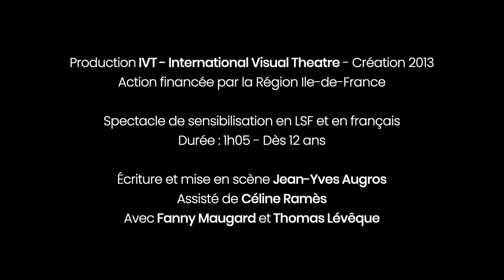Parle plus fort !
Spectacle de sensibilisation en langue des signes et en français - VALISE
Durée : 1h05 - Dès 12 ans

Création 2013
Écriture et mise en scène Jean-Yves Augros
Assisté de Céline Rames
Avec Fanny Maugard et Thomas Lévêque

Nicolas et Fabienne sont collègues, l’un est sourd et l’autre entendant.
À travers des scènes sensibles et cocasses, ils apprennent à se comprendre au travail et dans la vie quotidienne, avec leurs différences et leurs difficultés.
Ce spectacle plein d'humour nous montre que les deux mondes, sourd et entendant, se ressemblent malgré tout.

Production IVT - International Visual Theatre.
Action financée par la Région Ile-de-France